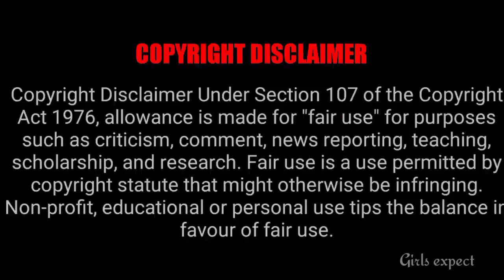Zee Tamil All Serials Week 13 TRP Ratings